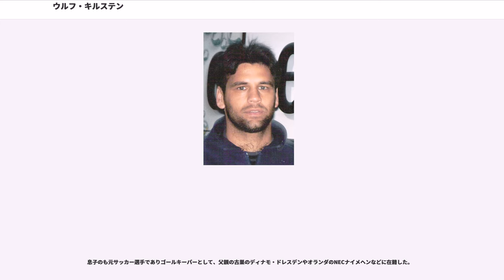ウルフ・キルステン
ウルフ・キルステン（Ulf Kirsten、1965年12月4日 -）は、ドイツ（旧東ドイツ）出身の元サッカー選手。ポジションはフォワード。1980年代から1990年代のドイツを代表する選手の一人であり、2つの異なるナショナルチームでプレーし100試合出場（東ドイツ代表49試合、ドイツ代表51試合）に達した初の選手である。

キルステンは故郷のやを経て、1979年にディナモ・ドレスデンの下部組織に入団。1983年にトップチームに昇格し、同年8月13日に行われた戦でデビューすると、ドレスデンのレギュラーに定着し1990年までにリーグ戦154試合で57得点、ヨーロッパのカップ戦においても21試合で8得点を記録した。また、2度のDDRオーバーリーガ優勝（1988-89シーズン、1989-90シーズン）と3度の優勝（1983-84シーズン、1984-85シーズン、1989-90シーズン）に貢献し、1990年にはを受賞した。

1990年7月、ブンデスリーガ1部のバイエル・レバークーゼンに移籍。1990-91シーズン開幕戦のバイエルン・ミュンヘン戦でデビューすると、この試合で初得点を決めレバークーゼンのサポーターに認められた。レバークーゼンでは2003年までにリーグ戦350試合に出場し182得点、ヨーロッパのカップ戦においても54試合に出場し32得点を記録した。また、1992-93シーズンのDFBポカール決勝のヘルタ・ベルリン・アマチュア戦では決勝点を決めてタイトル獲得に貢献。UEFAチャンピオンズリーグ 2001-02ではミヒャエル・バラックらと共に準優勝に貢献した。個人では1992-93シーズンにリーグ戦で20得点、1996-97シーズンと1997-98シーズンにはそれぞれ22得点をあげリーグ得点王となった。

その後、2002-03シーズン限りで現役を引退した。

東ドイツ代表としては1985年5月8日に行われたデンマーク代表との国際親善試合でデビュー。1986 FIFAワールドカップ・予選やUEFA欧州選手権1988予選や1990 FIFAワールドカップ・予選に出場し、1990年5月13日に行われたブラジル代表との国際親善試合を最後に代表から退くまで国際Aマッチ49試合に出場し14得点を記録した。

ドイツ代表としては1992年10月14日に行われたメキシコ代表との国際親善試合でデビューした。当時の代表監督・ベルティ・フォクツはユルゲン・クリンスマンのパートナーを務めることができる選手を探していたがキルステンはアンドレアス・トームやシュテファン・クンツらと共に1ランク下の選手と見做されていた。1994年にアメリカ合衆国で行われた1994 FIFAワールドカップでは代表メンバーに選ばれたが出場機会はなかった。

1996年のUEFA EURO '96では代表メンバーから落選したが、1998 FIFAワールドカップ・ヨーロッパ予選では好調なプレーを維持すると、1998年にフランスで開催された本大会でも代表入りを果たし準々決勝のクロアチア代表を含む4試合に出場した。フォクツの後任としてエーリッヒ・リベックが監督に就任した後も代表に招集され、2000年にオランダとベルギーで共同開催されたUEFA EURO 2000では2試合に出場したが、同年6月20日に行われたポルトガル代表戦を最後に代表から退いた。

ドイツ代表としての通算成績は国際Aマッチ51試合出場21得点で、東ドイツ代表時代を含めた通算成績は国際Aマッチ100試合出場34得点となっている。

2003年限りで現役引退をすると指導者に転じ、古巣のバイエル・レバークーゼンのアシスタントコーチとして2年間の経験を積んだ後、2005年に下部組織のバイエル・レバークーゼンIIの監督に就任した。また、2003年11月16日に行われた引退試合に際してウルフ・キルステン財団を設立し、ドレスデン周辺地域における若者に対するスポーツの推進活動を行っている。

2011年にレバークーゼンIIの監督を退任し、2012年からはスポーツ代理店に勤務している。

元バイエルン...